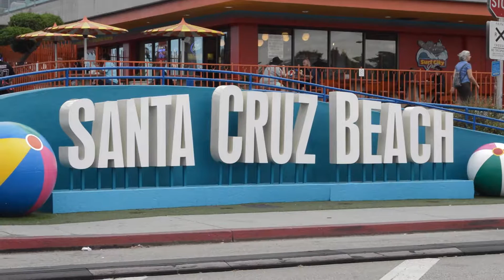Amazing USA Road Trip 11 States 1 Van NO EXCUSES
Our Road Trip through 11 States of America was such an unforgettable adventure.
These were some stops on our USA Trip: Los Angeles, Las Vegas, Zion National Park, Denver, Mount Rushmore, Helicopter Flight, Portland, Yellow Stone National Park, Hightway 1